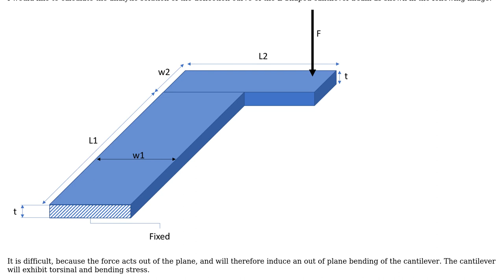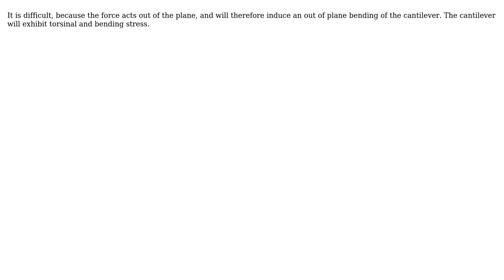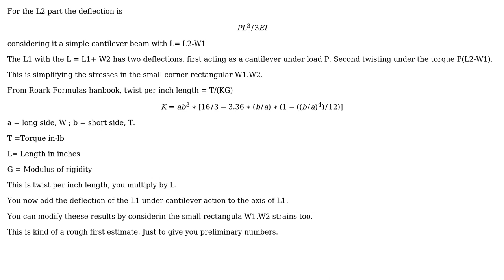Engineering: Calculate Out of Plane Deflection Curve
With thanks & praise to God, and with thanks to the many people who have made this project possible! You are responsible for your own actions.